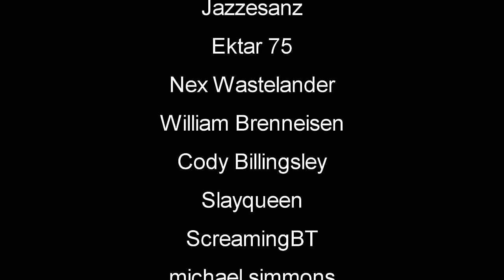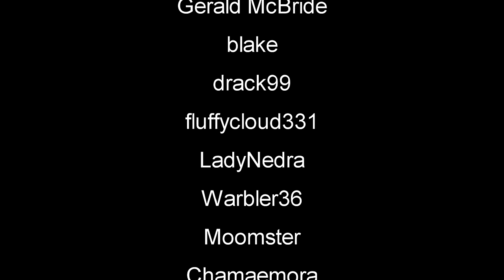Hideout Island | Stranded Deep Gameplay | Part 10